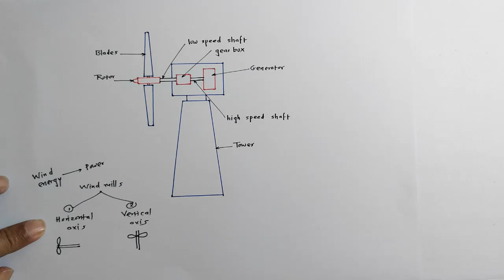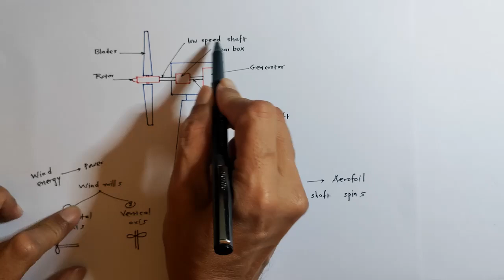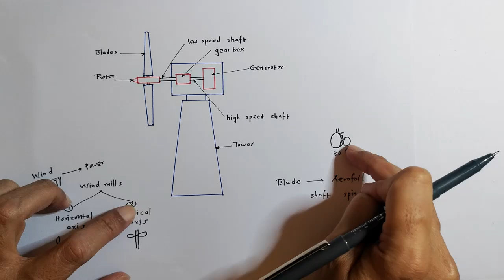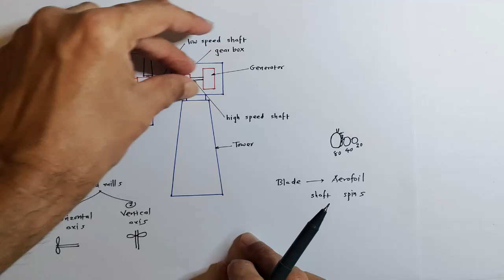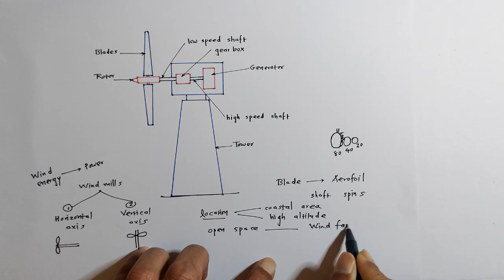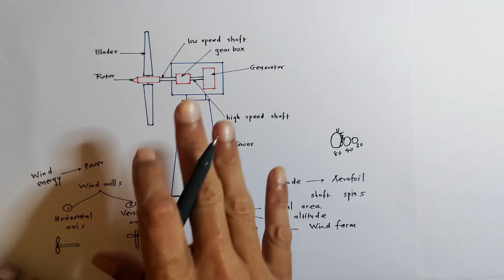Short note on wind energy | RNM Academy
In this video, photovoltaic solar cell is explained.